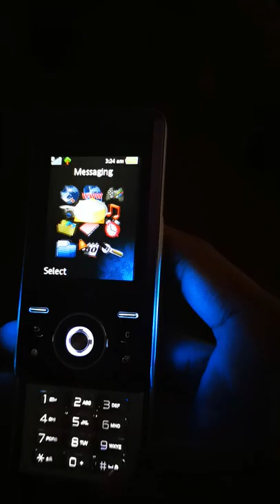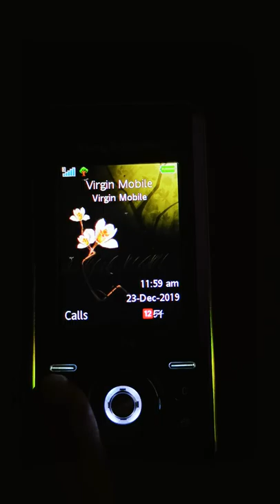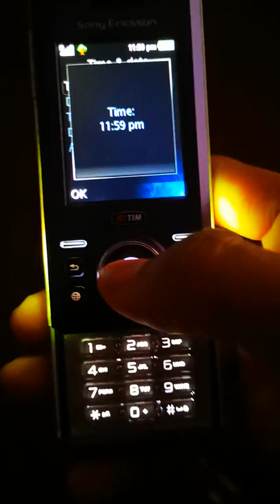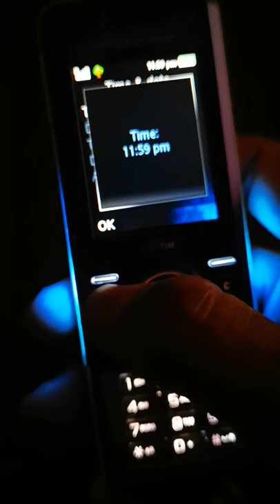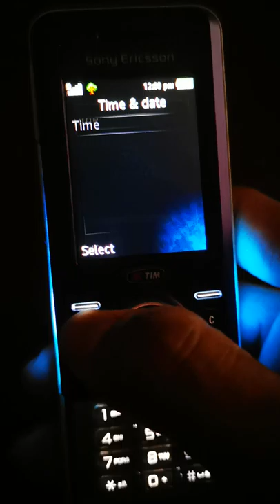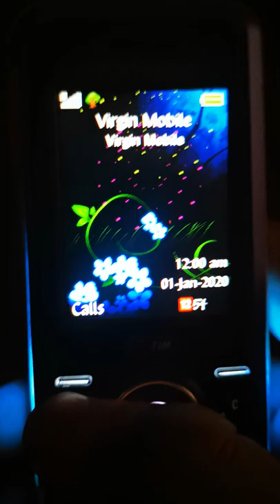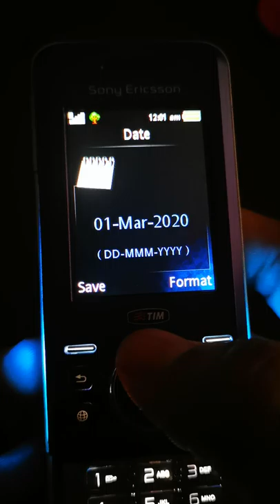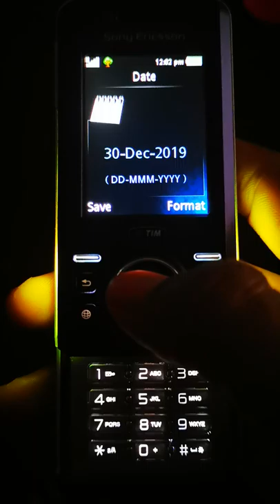Sony Ericsson S500i MashaAllah it has a lot of hidden features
MashaAllah TabarakAllah Vintage Sony Ericsson S500i which launched in 2007 still its amazing mobile in 2019